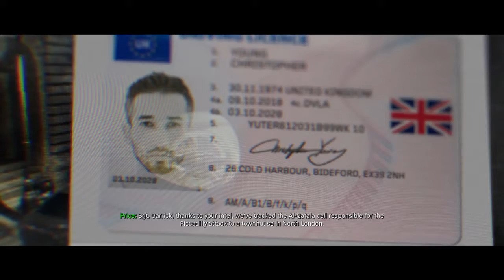Call of Duty: Modern Warfare - Part 2 - WAR IN URZIKSTAN